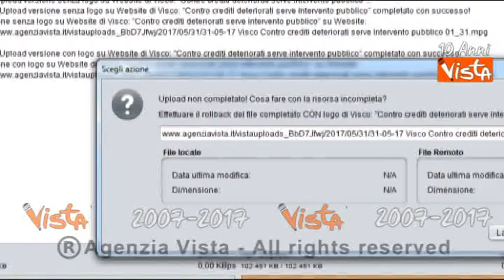Visco: "Mettere in atto circolo virtuoso come quello che ci fece aderire a Euro"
(Agenzia Vista) Roma, 31 maggio 2017
L’intervento del governatore Vincenzo Visco all’assemblea di Banca d’Italia: "Rilanciare la crescita, la nostra economia è vulnerabile". In sala presente anche il governatore della Bce Mario Draghi / Bankitalia